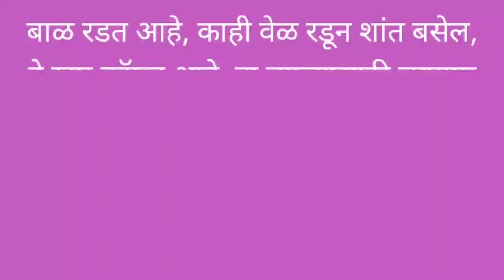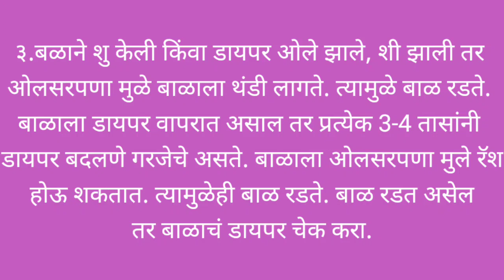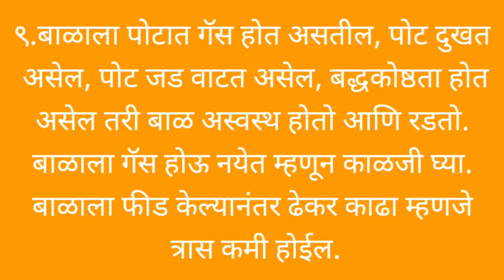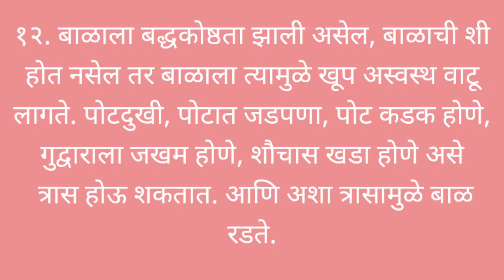Why do babies cry|बाळ का रडते|bal ratri ka radte|लहान मुले का रडतात|बाळ रडण्याची कारणे आणि उपाय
बाळाच्या आईसाठी-

व्हिडिओ बनवण्यासाठी-

मालिश तेल -
केसांसाठी तेल
बॉडी वॉश-

बाळासाठी खेळणी-

बेबी जिम
टेंट हाऊस
बलून चेअर
किचन सेट-

बाळाचा बिछाना-

बाळाच्या जेवणासाठी

Hello,
Welcome to Beautiful world of parenting, Sujan sangopan. This channel is created for people who are stepping into the beautiful world of parenthood, or are preparing to embark on this journey.
(बाळाच्या सुयोग्य आणि सुदृढ वाढीसाठी संपूर्ण माहिती संग्रह)

लहान मुले रडण्याची कारणे आणि उपाय आज आपण पाहणार आहोत.
बाळ का रडते
बाळ रात्री का रडते
बाळ सारखे रडते
बाळ रडण्याची कारणे
balache radne
bal shant zop yenyasathi upay
lahan bal shant zop yenyasathi upay
bal radat asel tar kay karave
ratri bal radat asel tar kay karave